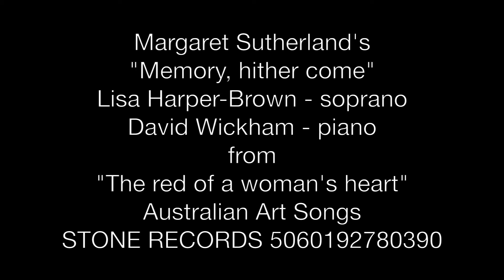Sutherland: Memory, hither come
Lisa Harper-Brown and David Wickham perform the first of Margaret Sutherland's Four Blake songs, from the CD "The red of a woman's heart", a compilation of Australian art songs - Stone Records 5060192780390